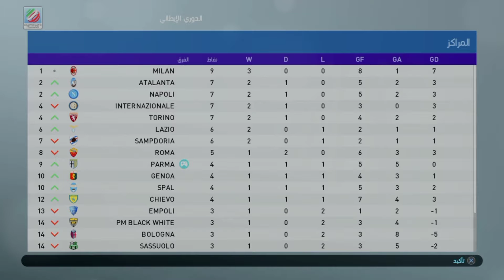كن اسطوره(1) | بدايه السلسه بنتائج كويس لقايمه المنتخب 🇪🇬🏟️🔥 | بيس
لا تسني اللايك والاشتراك واذا عندك شي حابب تضيفو ليا اكتبو في التعليقات🤍